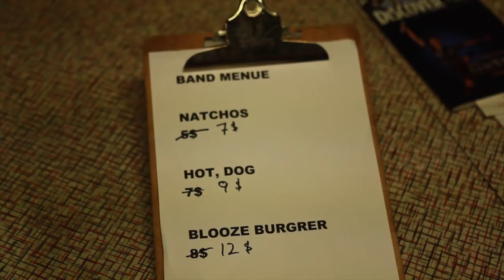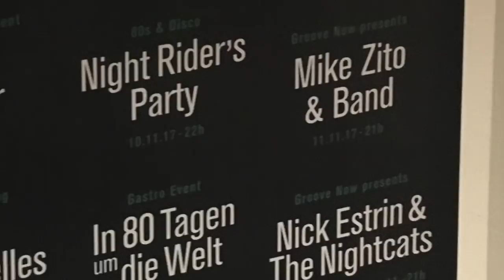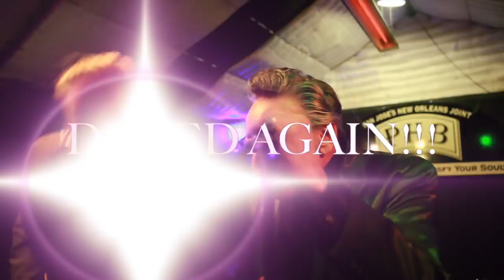Rick Estrin & The Nightcats - Dissed Again! Music Video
From Groovin' In Greaseland, their new Alligator Records release.
Rick Estrin, Kid Andersen, Lorenzo Farrell, Alexander Pettersen.
They can't get no respect!! A delightful romp about the woes of a traveling blues band!